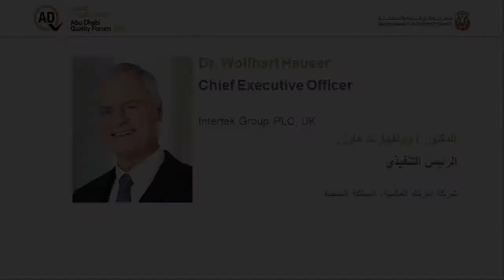Dr Wolfhart Hauser الدكتور / وولفهارت هاوزر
الرئيس التنفيذي,شركة إنترتك العالمية
Chief Executive Officer-Intertek Group PLC